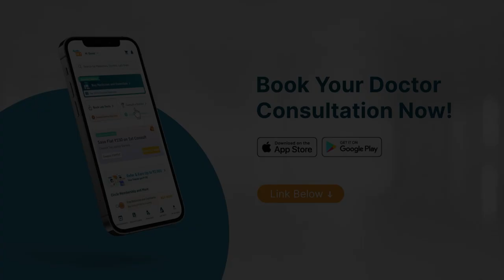Why Do All My Joints Hurt? | Dr Arup Kumar Sahu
Consult Dr Arup Kumar Sahu at Apollo Multispeciality Hospitals, Kolkata or online at the Apollo 24|7